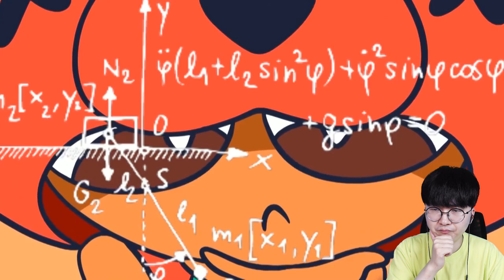브롤러들의 애기시절ㅋㅋㅋ 거의 응애벤져스ㅋㅋㅋㅋ l 휴지(HueZ)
응애벤져스! 어쎔블!

Thanks for making awesome videos! Bratu!

1. 빠놀이(등수놀이) X
2. 욕설 X
3. 상대방 까내리기. 기분 상하게 하는 말들 X
4. 친목질 X - ex) 댓글로 서로 대화, 개인정보 및 신상 물어보기 등등